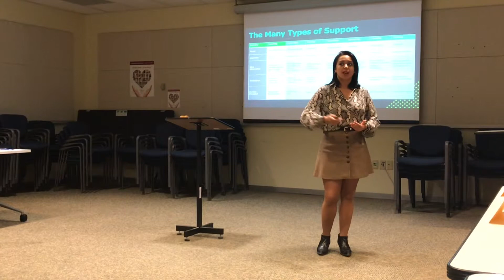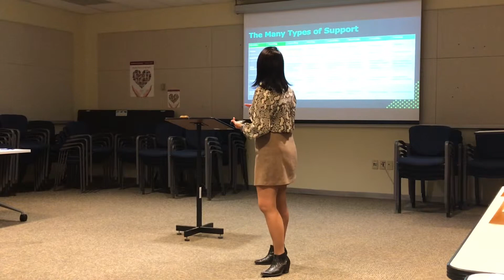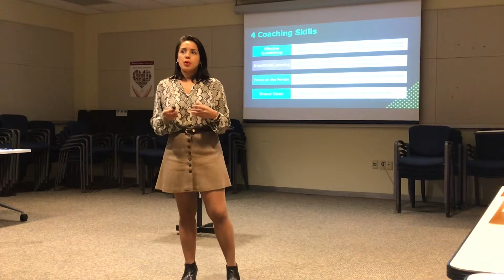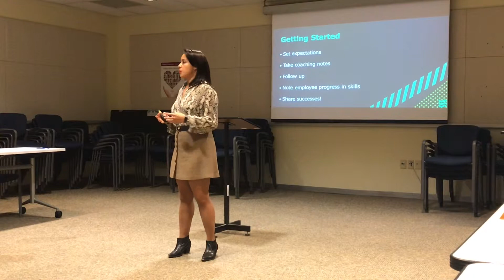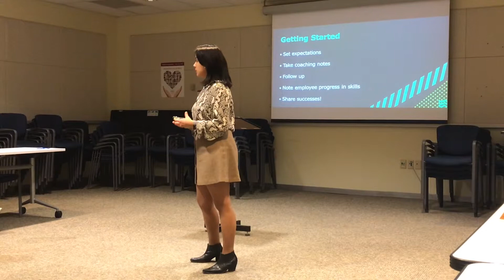Meeting 551: Marisol on Coaching